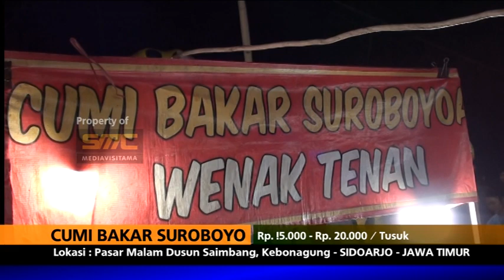Cara Memasak Cumi Bakar Suroboyo Ternyata Begini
Ternyata Begini Cara Memasak Cumi Bakar Suroboyo !!!

Video ini didokumentasikan pada saat Pasar Malam digelar di Dusun Saimbang, Desa Kebonagung, Kecamatan Sukodono SIDOARJO, Jawa Timur.